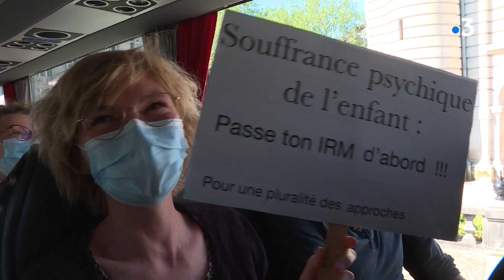Mobilisation des psychologues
Ils battent rarement le pavé mais aujourd'hui ils ont décidé de se faire entendre. Des psychologues de tout le pays ont manifesté  à Paris et en régions.  Ils sont 3500 dans le Nord Pas de Calais. Ils  dénoncent une série de mesures gouvernementales et jugent leur indépendance menacée.
►  Ophélie Masure, Myriam Schelcher, Rémy Maucort